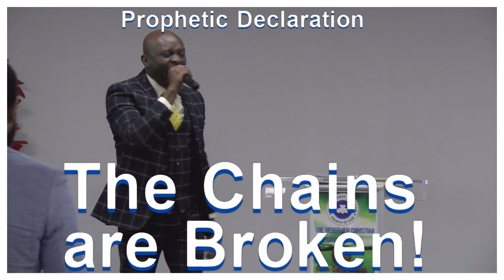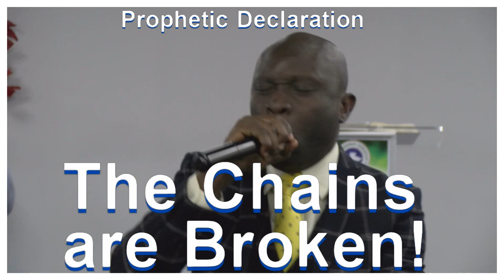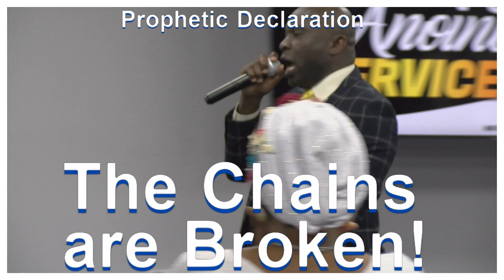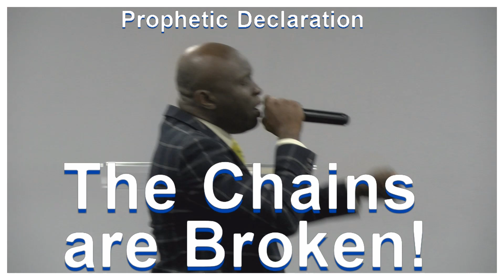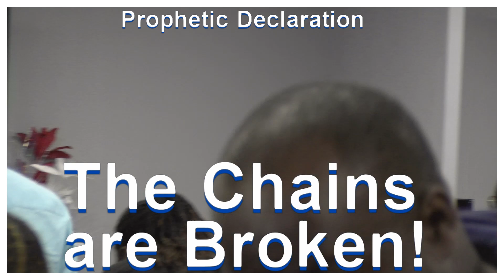The Chains are Broken / 𝐓𝐡𝐢𝐬 𝐏𝐫𝐚𝐲𝐞𝐫 𝐖𝐢𝐥𝐥 𝐁𝐥𝐞𝐬𝐬 𝐘𝐨𝐮 // 𝐏𝐚𝐬𝐭𝐨𝐫 𝐑𝐮𝐟𝐮𝐬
In this powerful video, Pastor Rufus leads a special deliverance prayer on breaking the chains that have been holding you back. With prophetic declarations and fervent supplication, he commands all chains of delay, stagnation, failure, and rejection to be shattered in your life. God's divine plan for your life must be fulfilled now, and this prayer is the catalyst for your breakthrough. As you watch this anointed video, expect to be blessed and transformed by the Holy Spirit. Get ready to experience a supernatural release from the bondage that has hindered your progress. It's time to claim your freedom and step into your destiny.
God is working out the perfect solution to your problem.

About Channel:
The Faith Generations Channel is a prayer platform entirely committed to teaching and uplifting those on their spiritual path. We are committed to presenting timely prayer tools that foster spiritual growth and understanding of personal spiritual practises. Our teachings and intercessory prayers are intended to edify, encourage, and comfort individuals who are facing tough and stressful situations in their lives. We make certain that the substance of our productions is relevant and inspired by the Holy Spirit in order to suit your interests. We think that an active and effective prayer life will considerably boost your spiritual development and relationship with God. We invite your comments and suggestions on the expansion of this prayer channel. We'd love to hear from you. Continue to be blessed!